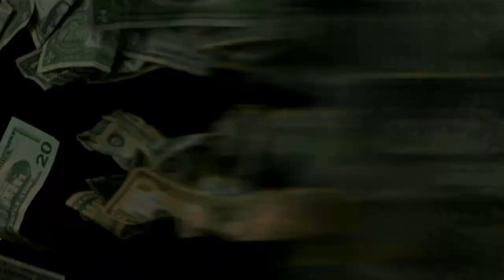Have You Lost Your Mind? | 5 ways to fail